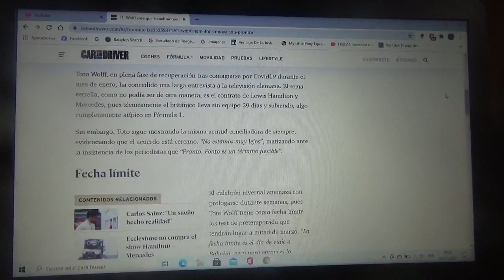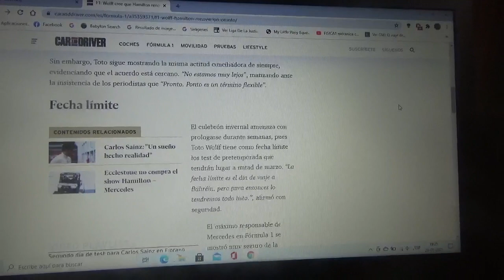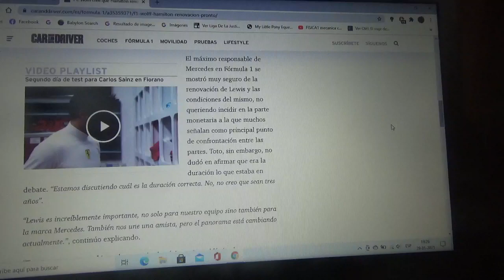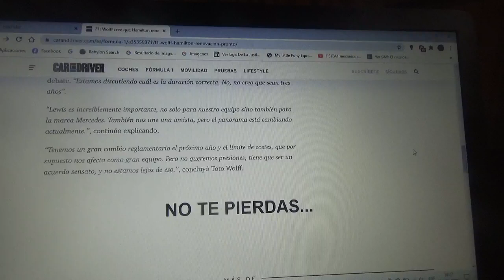Toto Wolff cree que Lewis Hamilton renovará con Mercedes Benz F1 pero sería por corto plazo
Esta Temporada 2021 volveré a apoyar al piloto inglés para que obtenga su 8vo título y así sea el primero en superar los 7 campeonatos mundiales de mi ídolo Michael Schumacher "Schumi"